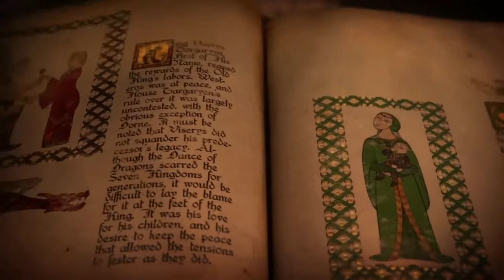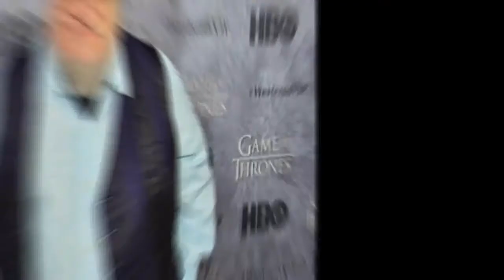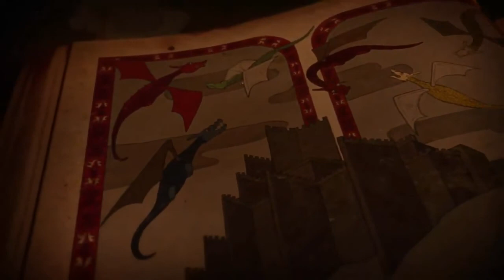house of the dragon تريلر مفصل و مشروح لعشاق الفانتازيا و المسلسلات عالم الجليد و النار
مقاطع من مسلسلات الاجنبية
بيت التنانين  house of dragon
اتش بي او
house of the dragon   تريلر مفصل و مشروح لعشاق الفانتازيا
صراع العروش